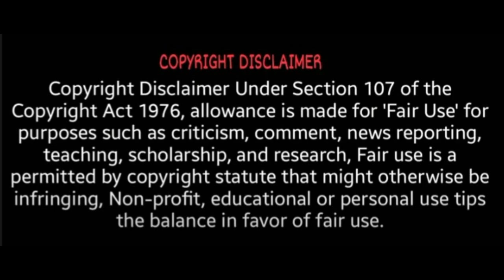என்னை தொல்லை செய்த 14 பேர்! பிக்பாஸ் நடிகை லிஸ்ட் வெளியிட்டார்! | Revathy Sampath latest updates